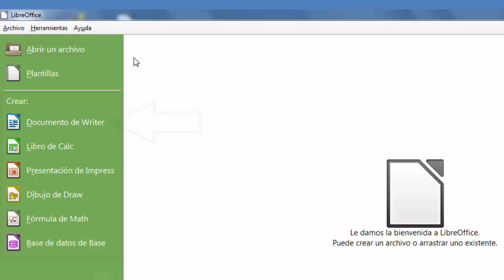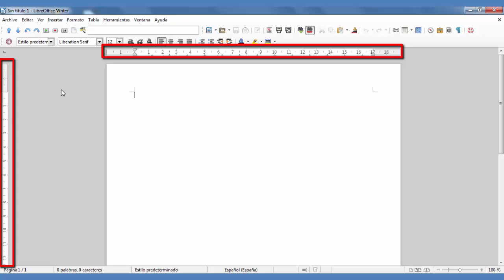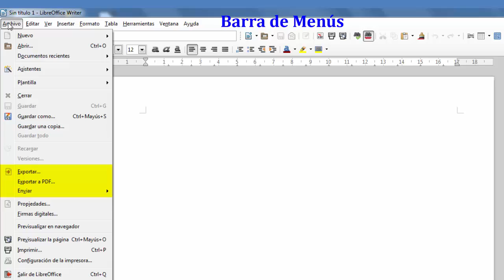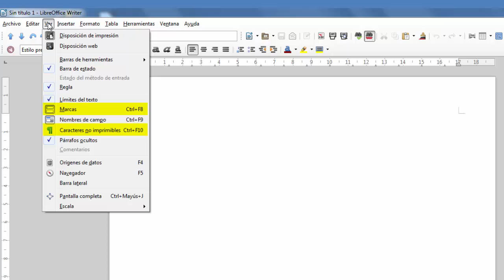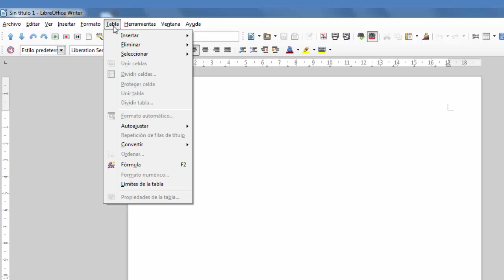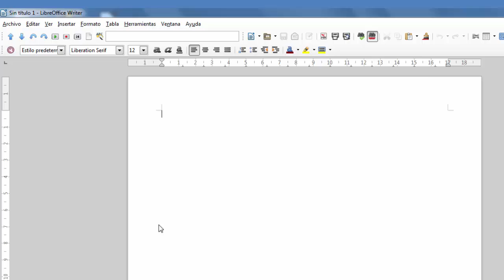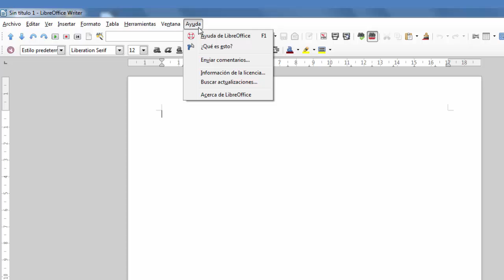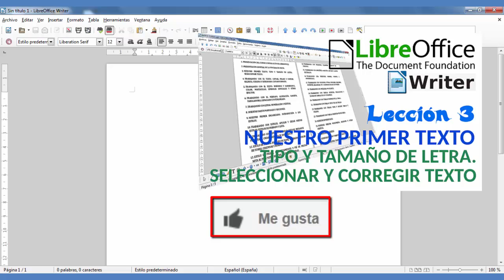Tutorial LibreOffice Writer - 02/40 Presentación general de la ventana de inicio.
*MANUAL DE EJERCICIOS LIBREOFFICE WRITER*
Más de 200 alumnos ya han realizado el curso con una satisfacción de 4,8 sobre 5.
125 Ejercicios y sus Soluciones

DISPONIBLE EN LA PLATAFORMA EDUCATIVA TUTELLUS
*Enlace al curso y sus ejercicios*

CON EL CUPÓN: *WRITER60*

Con opción a un DIPLOMA tras finalización del curso.

Tutorial en español de LibreOffice Writer – 02/40 Presentación general de la ventana de inicio.

En este segundo tutorial de LibreOffice Writer vamos a conocer de manera general las distintas partes que componen la ventana gráfica.

Damos una visión general de lo que nos podemos encontrar en cada uno de los menús.

ÍNDICE CURSO LIBREOFFICE WRITER
1. Presentación del curso e instalación de Libreoffice.
2. Presentación general de la ventana de inicio.
3. Nuestro primer texto. Tipo y tamaño de letra. Seleccionar texto.
4. Trabajando con el texto y guardar documento. Copiar, pegar y cortar. Negrita, cursiva y subrayado. Copiar formato y pegado especial.
5. Trabajando con el texto. Subíndice y superíndice, color, mayúsculas, símbolos especiales y otros efectos.
6. Trabajando con el párrafo. Alineación, sangría, tabuladores, espaciado e interlineado.
7. Trabajando con listas. Numeración y viñetas.
8. Insertar saltos manuales y secciones.
9. Nuestro primer encabezado. Introducción a los estilos.
10. Trabajando con estilos. Estilos de párrafo, carácter y lista. Aplicar y crear nuevos estilos.
11. Trabajando con estilos. Guardar estilos mediante plantillas. Crear esquema de documento.
12. Estilo de página. Tamaño de papel, orientación y márgenes. Color de fondo, columnas y bordes.
13. Estilo de página. Encabezamiento y pie de página. Nota al pie y notas al final. Numerar páginas.
14. Trabajando con imágenes. Insertar y ajuste de tamaño.
15. Trabajando con imágenes. Posición, alineación, anclaje y ajuste de imagen.
16. Trabajando con imágenes. Bordes, fondos e hiperenlace.
17. Trabajando con imágenes. Pie de foto.
18. Trabajando con imágenes. Otras opciones (nombre, invertir, recortar, etc.) Guardar estilos de imagen.
19. Trabajando con tablas. Insertar, seleccionar y eliminar tablas, filas y columnas. Copiar y pegar tablas.
20. Trabajando con tablas. Formato de la tabla.
21. Trabajando con tablas. Formato y flujo del texto en las tablas.
22. Trabajando con tablas. Dividir y unir tablas y celdas.
23. Trabajando con tablas. Insertar pie de tabla.
24. Insertar hiperenlaces.
25. Insertar objetos multimedia, contenido de archivos y otros objetos.
26. Trabajando con diagramas. Editar datos, tipos de gráficos y personalización.
27. Trabajando con marcos y marcos flotantes.
28. Insertar nuestro índice general y página de portada. Estilos del índice.
29. Insertar nuestro primer índice de ilustraciones y de tablas.
30. Insertar campos. Fecha, Hora, Número de página, Asunto, Título y Autor.
31. Insertar referencias cruzadas. Referencia a un texto, a un encabezado o a una imagen.
32. Insertar comentarios y marca de texto. Panel de navegación.
33. Herramientas de dibujo y galería. Galería fontwork.
34. Herramientas. Ortografía y gramática. Opciones de autocorrección. Buscar y reemplazar.
35. Herramientas. Personalizar menús y barras de herramientas.
36. Herramientas para crear formularios.
37. Herramientas para crear e imprimir sobres.
38. Citas y referencias bibliográficas. Zotero. Firma digital.
39. Salida del documento. Impresión a papel y exportar a pdf.
40. Salida del documento. Envío de documentos.